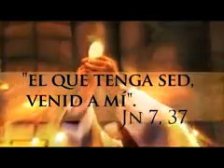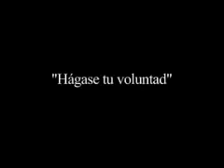*SOLEMNIDAD DE PENTECOSTES*. LA VENIDA DEL ESPIRITU SANTO Y EXPLICACION DE LOS 7 DONES.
*SOLEMNIDAD DE PENTECOSTES*.

LA VENIDA DEL ESPIRITU SANTO Y EXPLICACION DE LOS 7 DONES.